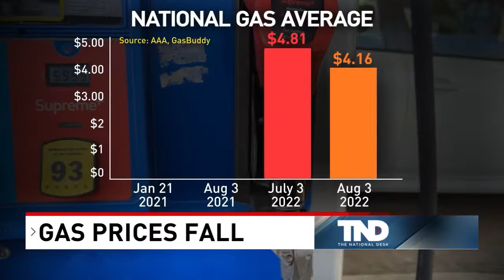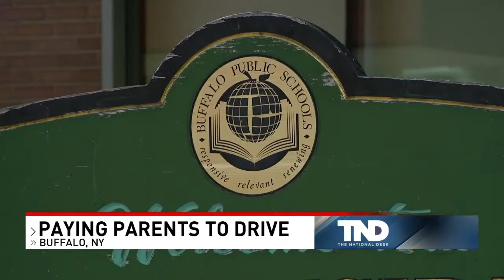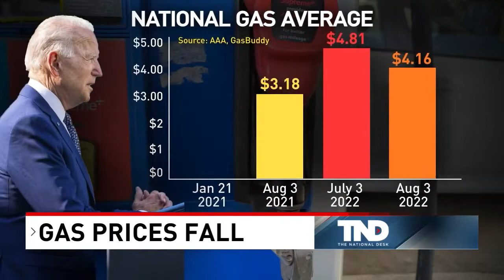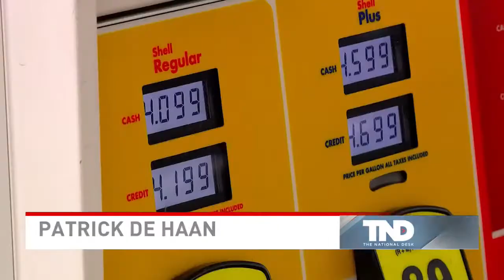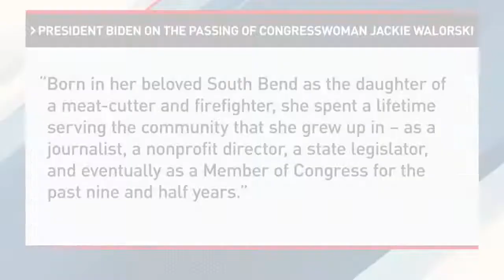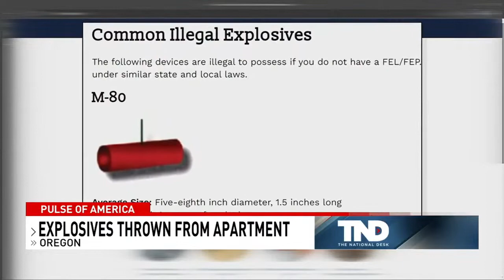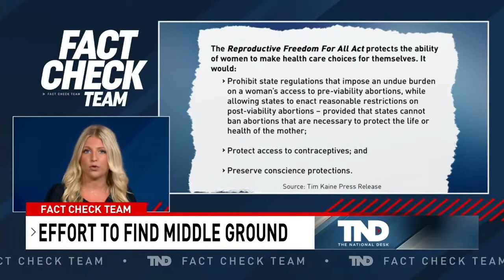LIVE: The National Desk | America's News Now